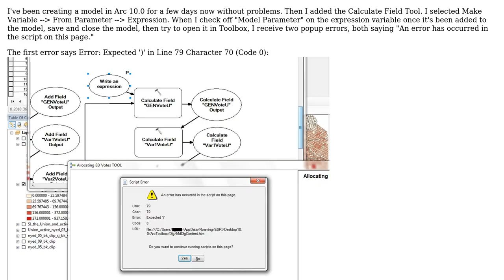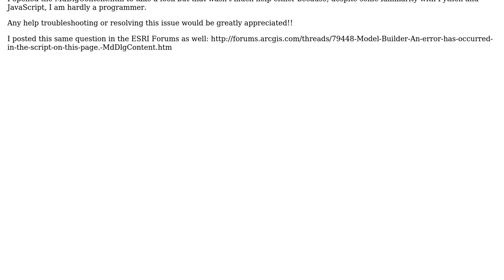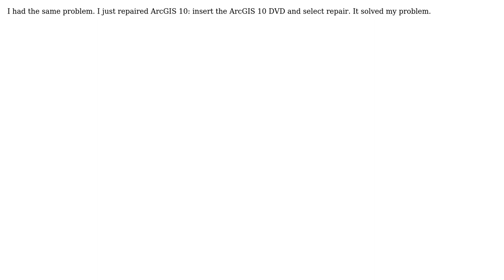GIS: What causes ModelBuilder error occurred in script on this page MdDlgContent.htm?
With thanks & praise to God, and with thanks to the many people who have made this project possible! | Content (except music & images) licensed under CC BY-SA | Music | Images & others | With thanks to user PolyGeo user Kristen G. user BBG_GIS user Alex McVittie and the Stack Exchange Network Trademarks are property of their respective owners. You are responsible for your own actions.